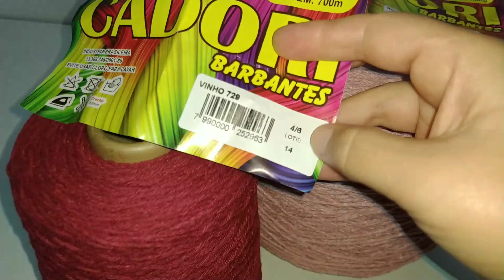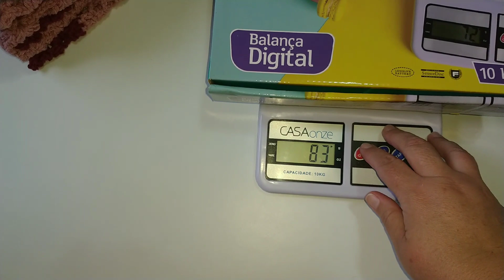10Parzinhosdetapete crochê❤️🥰 2/10 Tapete Mascotinha